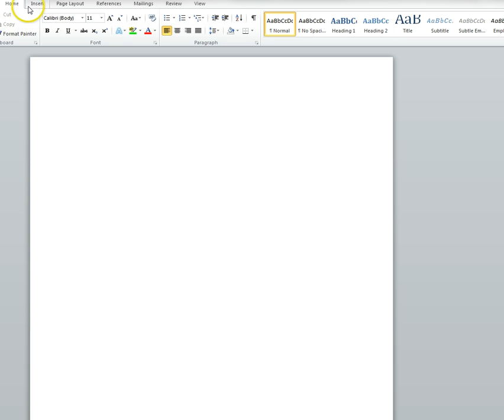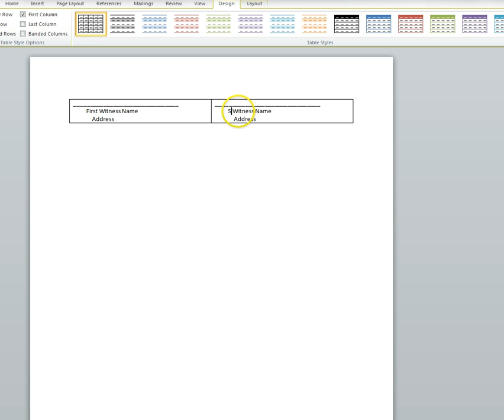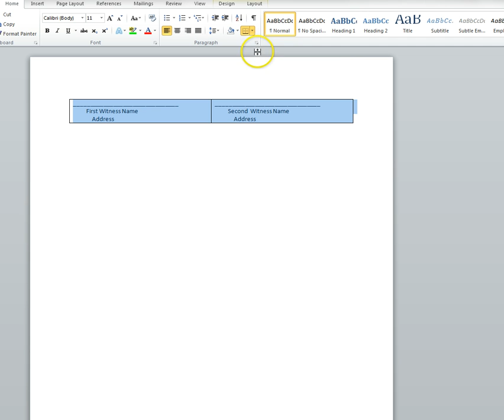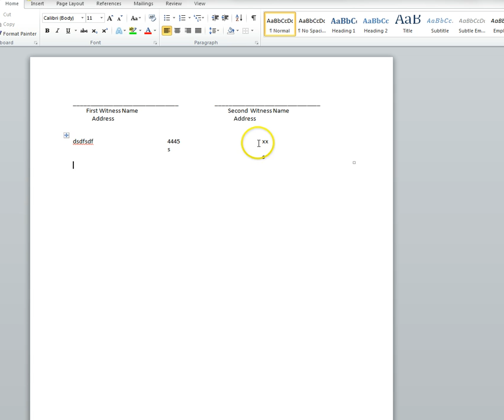Erasing the Border on Tables in Word - for Witness Signature Columns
Anyone typing up their own documents for trusts or any other legal purpose, should know this simple little trick. "Insert" Tables...and how to erase the border on tables...
Word Help for Witness Signatures